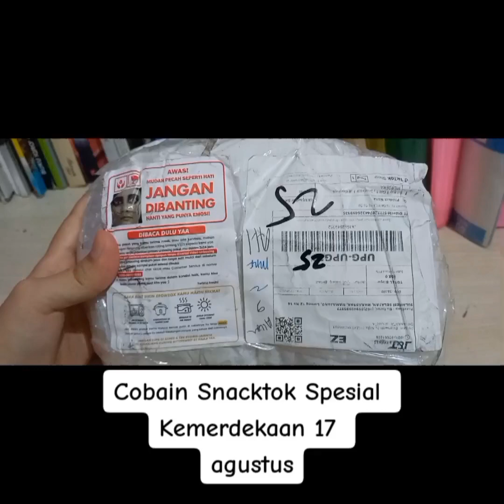SNACTOK GAK SESUAI EKSPEKTASI 🙄🙂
Assalamualaikum Guys 🥰